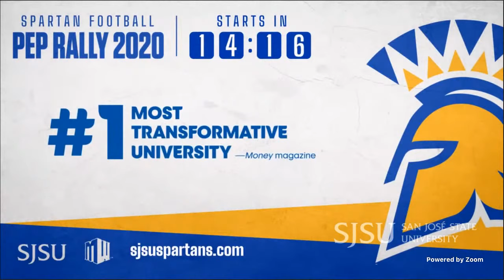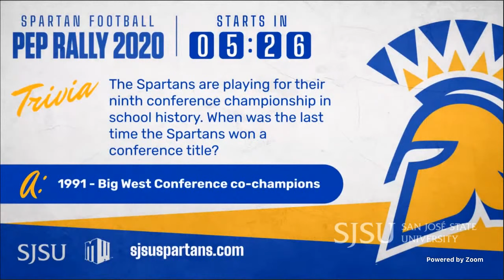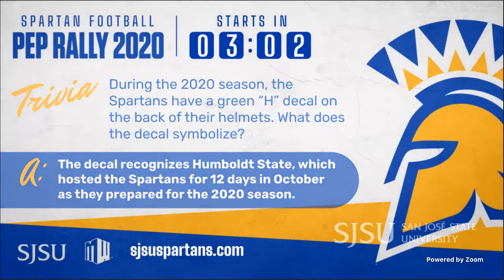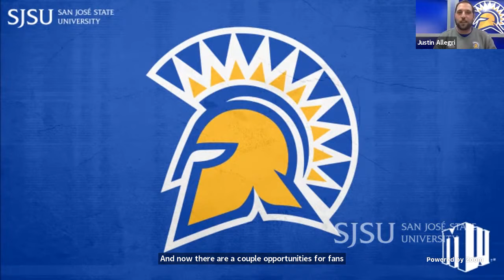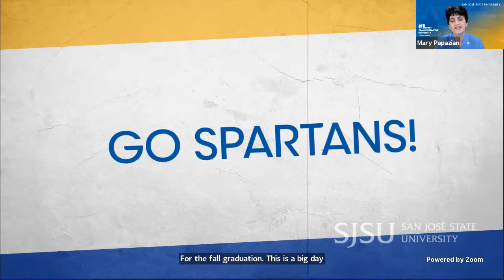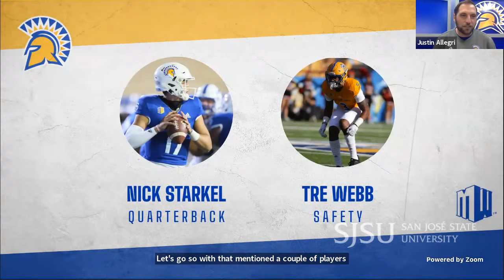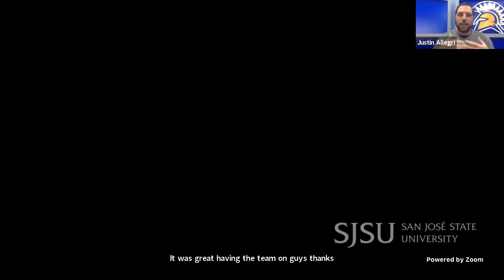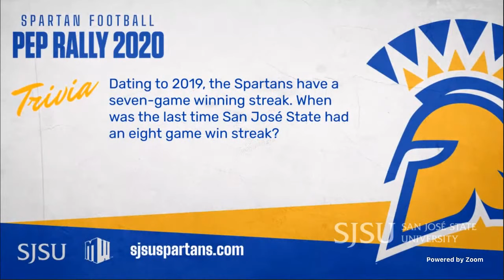SJSU FOOTBALL VIRTUAL PEP RALLY SPECIAL EVENT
History is in the making as San José State Football heads to the Mountain West Championship Game for the first time! The 6-0 Spartans take on Boise State Saturday, December 19 at 1:15 p.m on FOX.  Show your support and team spirit at the upcoming virtual pep rally on Friday, December 18 from 12-12:30 p.m.